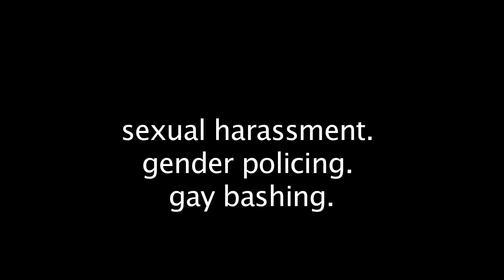Stuff People Say to Teen Girls (Street Harassment)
In this video teen girls draw from personal experience and testimony to illuminate what gender-based street harassment sounds like.

Help us raise awareness. Talk about this. Do something.